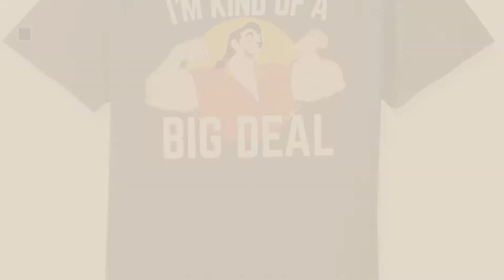Top 10 Disney Rapunzel [2018]: Disney Men's T-Shirt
Black Friday / Cyber Monday Disney Men's T-Shirt by Disney